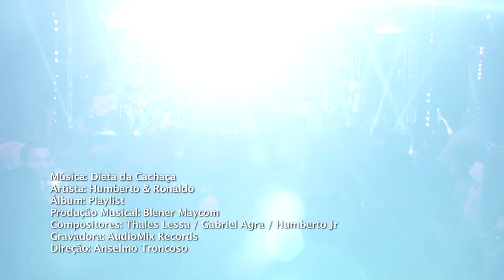Humberto & Ronaldo - Dieta da Cachaça ( DVD Playlist )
Compositor: Thales Lessa / Gabriel Agra / Humberto Jr
Produção Musical: Blener Maycom

Letra:

Tô na dieta da cachaça
Perdi o juízo perdi o rumo de casa
É que eu prefiro a proteína da cevada
Meu personal é o melhor é o garçom
E hoje o treino é levantamento de Chandon

Segunda feira eu começo, vou mudar de vida já me decidi
Vou me esforçar vou cuidar mais de mim
Lembrei do programa da medida certa
Vou começar minha dieta

De três em três horas liquido na mão
E no intervalo reidratação
Eu tô usando os métodos mais novos
Tipo, levantamento de copo

Minha dieta é um pouco diferente
Eu não tô bom pra beber, hoje eu tô excelente